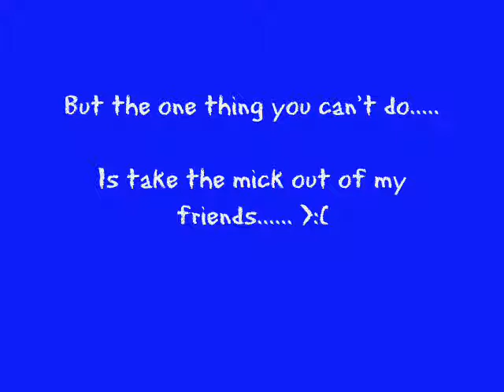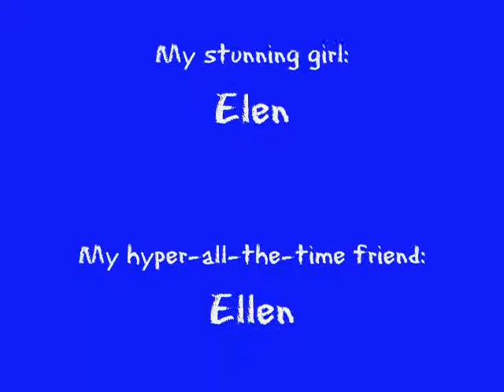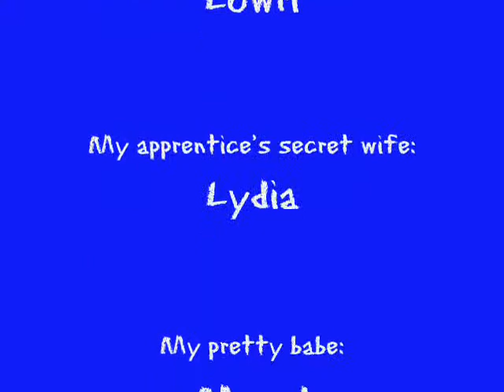Those special people...........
This is just a very short film,, showing some people i care about,, a lot !!